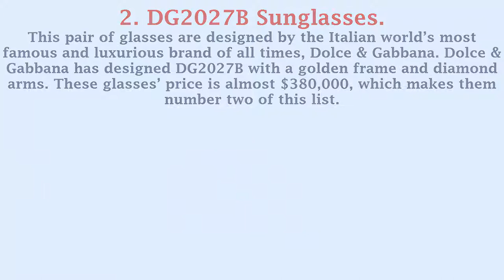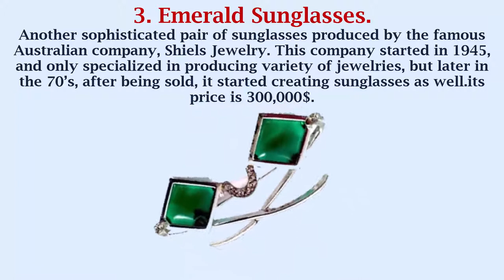Expensive Sunglasses in the World | Luxury Gold & Diamond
Their main job was protecting eyes from harmful sun rays, but now they are significant symbol in the world of fashion as well, and therefore have gotten quite costly just as other fashion products. Check this list of the top 5 world’s most expensive sunglasses.
Expensive Sunglasses in the World |dýr Sólgleraugu |النظارات الشمسية مكلفة

1. Hopard Gold Sunglasses.
Among all the expensive sunglasses in this world, the Swiss company, Chopard, created the most luxurious and expensive of them all. 26 karat of gold were used; the glasses’ arms are dotted in gold and the company’s logo with diamonds. These sunglasses are priced at almost 408.000$.

2. DG2027B Sunglasses.
This pair of glasses are designed by the Italian world’s most famous and luxurious brand of all times, Dolce & Gabbana. Dolce & Gabbana has designed DG2027B with a golden frame and diamond arms. These glasses’ price is almost $380,000, which makes them number two of this list.

3. Emerald Sunglasses.
Another sophisticated pair of sunglasses produced by the famous Australian company, Shiels Jewelry. This company started in 1945, and only specialized in producing variety of jewelries, but later in the 70’s, after being sold, it started creating sunglasses as well.its price is 300,000$.

4. Sport Sunglasses.
These ones were actually created by Clic Gold; which has been one of the most well-known eyewear brands for over 30 years. They were only specialized in producing expensive reading-glasses, but later on after hiring Hugh Power, the famous designer, sunglasses were added to their collections and priced at 75,000$.

5. One More Diamond sunglasses.
One more expensive diamond sunglasses designed and produced by Luxuriator, the American well-known jewelry brand. Like many of other exclusively expensive sunglasses, this pair is with frame made of 18 karat of gold and substantial amount of diamonds on the sides. It is priced for 65,000$.

If you have any question then comment,if you like the video And share with your friend.